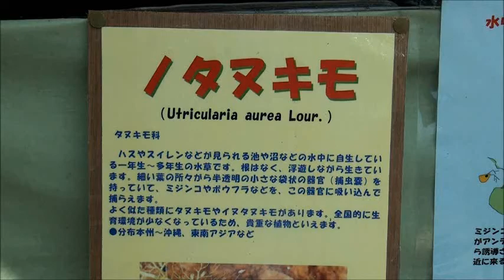ノタヌキモ.wmv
茎は盛んに分枝し、根はない。茎には捕虫嚢をもち、水中のミジンコなどを捕らえて栄養としている。